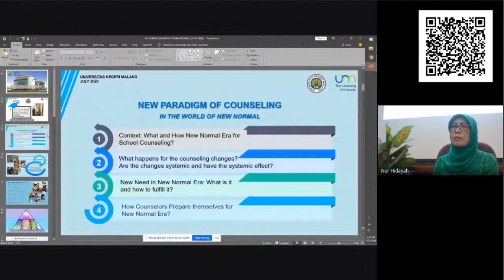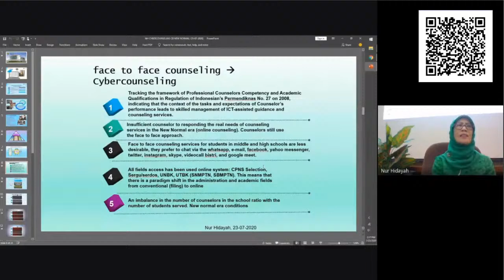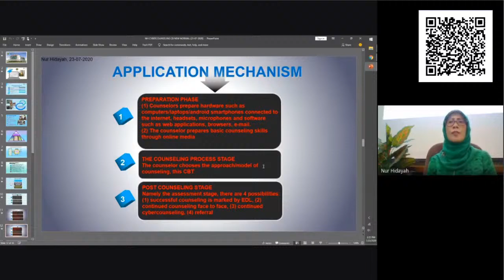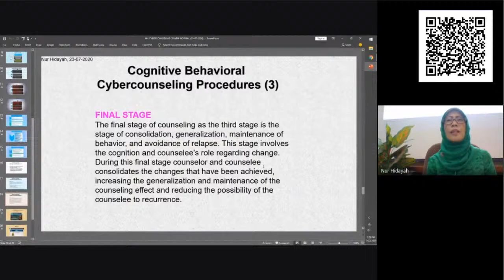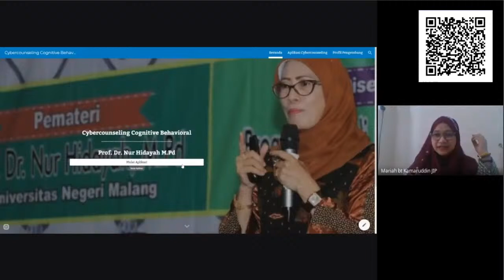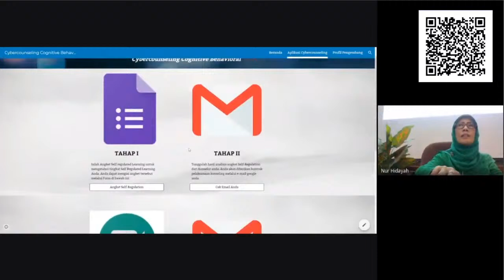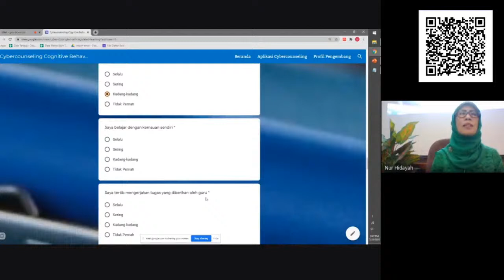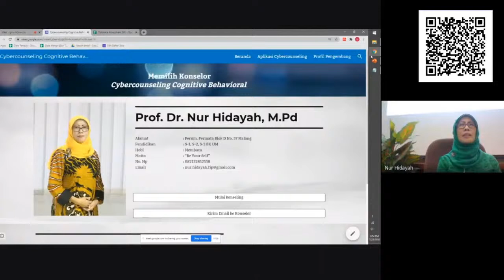Aplikasi Cybercounseling Dan Pendekatan Layanan Kaunseling Era Normal Baharu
Sila scan QR Code yang dipaparkan untuk kehadiran .. buat pengetahuan semua sebelum ini saya dijemput di dalam program kerjasama antarabangsa bersama Indonesia yang bertajuk " Webinar Pra-Rakerdarng 1 Layanan Konseling di ERA New Normal" pada 7 Julai 2020 .. boleh tekan link di bawah..

Online CPD IPGK Ipoh.
Webinar Antarabangsa Bimbingan Dan Kaunseling  Malaysia-indonesia

Tajuk:  aplikasi cybercounseling dan pendekatan layanan kaunseling era normal baharu
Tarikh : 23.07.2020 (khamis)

Penceramah:
Profesor Dr. Nur Hidayah, M.Pd, M.

Profesor Dr. Mohammad Aziz Shah bin Mohamed Arip

Moderator:
Dr Mariah bt Kamaruddin ,
JIP, IPGK Ipoh.

Boleh join link google meet di bawah ini sekiranya ada apa2 persoalan dan jangan lupa subscribe sebab masih ada beberapa siri bimbingan dan kaunseling antarabangsa ( kaunseling keluarga, pendekatan kaunseling islam Al Ghazali, memperkasa kemahiran kaunseling,e-kaunseling) .